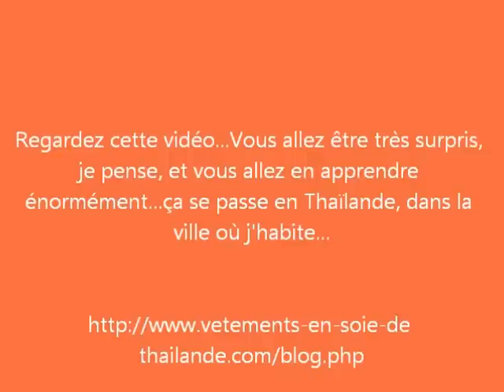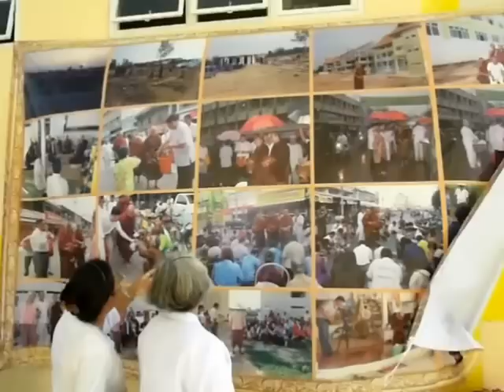Bonzes à l'université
Voila une vidéo que j'ai prise lors l'inauguration de l'université bouddhiste de Chaiyaphum qui est la ville où j'habite en Thaïlande. Les bonzes sont très nombreux pour participer à cette inauguration. Vous souhaitez en voir davantage sur la Thaïlande ? Alors venez voir les 218 vidéos que j'ai mises à votre disposition sur mon blog à l'adresse ci-dessus...tout est totalement gratuit bien sûr...A tout de suite...